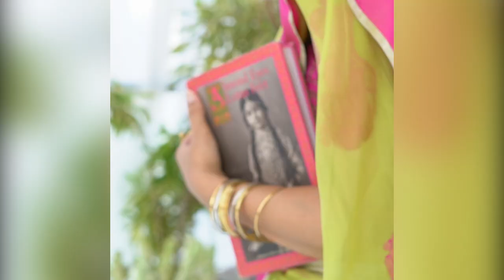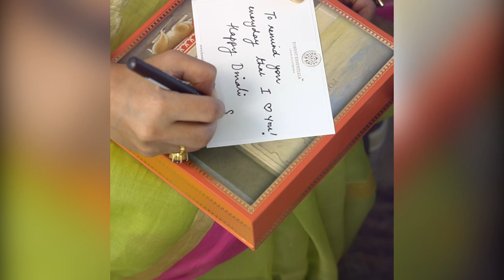Unveil The Art of Gifting With Forest Essentials ft. Roshni Chopra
“Forest Essentials have always been my go-to when I am looking for a special present. When you enter, you are transported to a sensory heaven and on every visit, I discover a new scent, a new indulgence and a new love." - Roshni Chopra, Indian Actor
This Diwali, cherish the joy of giving gifts of care to your dear ones with our NEW Gifting Collection.